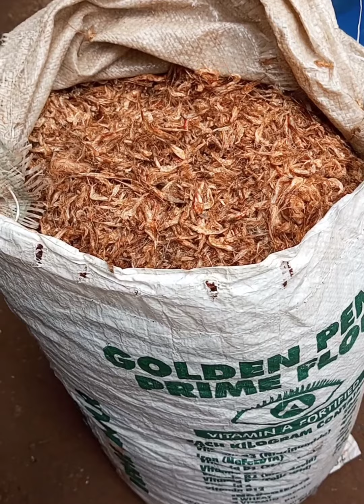Our Crayfish is very delicious, Neat & Sand free 💯%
l sell very delicious
very neat
Sand free💯%
Dust free Crayfish & prawns
We sell both whole sale & retail prices

Contact with us today for your sand free Crayfish & prawn.

We deliver world wide!